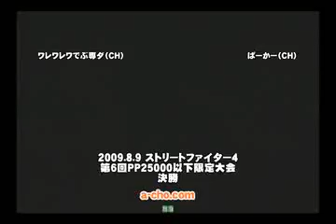SFIV - Warewarewa Debu-senda (CH) vs Paku (BI)